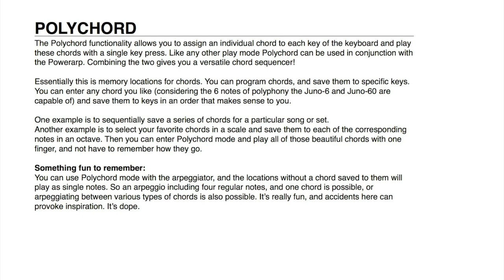JUNO 66 Chord & Polychord Modes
CHORD & POLYCHORD
// The Roland Juno-60 has a chord mode. It does.
1. Play a chord
2. Press hold
3. Press key transpose
4. Play your chord across the keyboard.

For those who have the Tubbutec Juno-66 upgrade installed there are two ways to use chords.

Fig.1 - CHORD MODE
1. As before, play a chord and hold it.
2. Press and hold the transpose button until it starts blinking.
3.Press the transpose button again.
4. Switch the arpeggiator lever into the down position (chord mode)
5. Play your chord transposed about the keyboard.

Notes:
You can switch in and out of chord mode using the arp lever, and the chord can be arpeggiated.

Fig.2 - POLYCHORD MODE
This mode allows us to save different chords to individual keys.

1. Play a chord and hold it.
2. Press the transpose button until it flashes.
3. Release your chord
4. Select where you would like this chord to reside on the keyboard by pressing a key.
5. Repeat as needed
6. Press transpose so that the light is on (short press)
7. Play the keys where you placed the chords.

Notes:
Notice that the keys without chords placed on them will just be single notes.
You can arpeggiate between them.

These features bring the already wonderful Juno-60 (and 6) to a whole new place.

Explore. Learn all you can. Make music and enjoy!